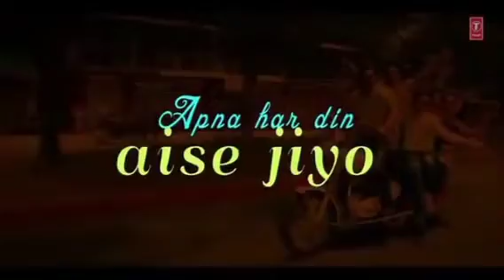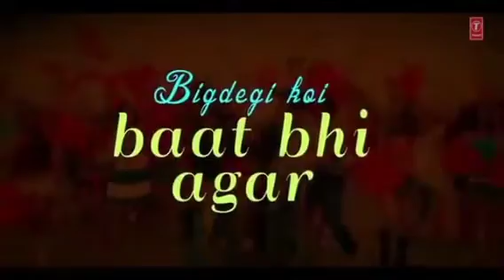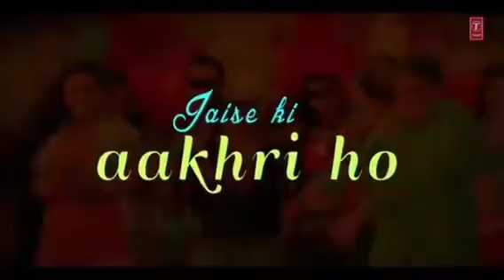zumba dance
std 1 st to 3 rd